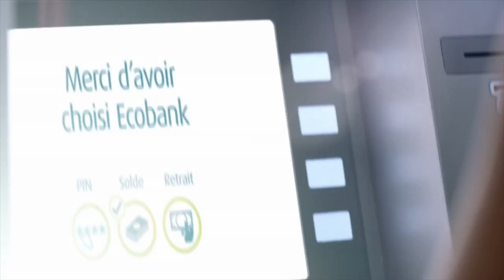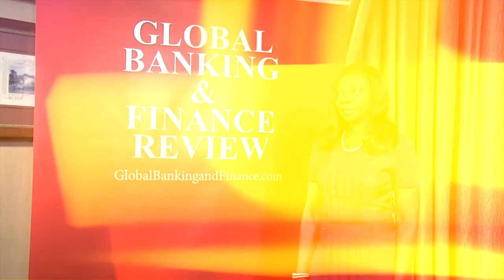Global Banking & Finance Awards - interview Ms. Foluke Aboderin, Executive Director at Ecobank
Global Banking & Finance Review interview Ms. Foluke Aboderin, Executive Director at Ecobank Nigeria Limited to discuss the future of banking in Africa and to find out more Ecobank Nigeria Limited and their corporate banking solutions which has led to their award winning success. Ecobank Nigeria Limited is the Global Banking & Finance Review 2015 winner for Best Corporate Bank in Nigeria.